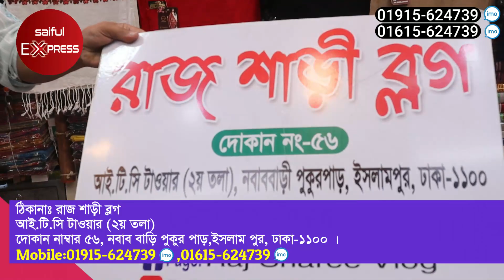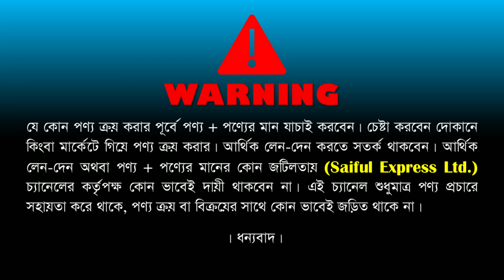মাত্র ১৫০ টাকায় শীতের শাল🔥 অসাধারন শাল কালেকশন || Winter Shawl Wholesale Market In Bangladesh 2023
ঠিকানাঃ রাজ শাড়ী ব্লগ
আই.টি.সি টাওয়ার (২য় তলা), দোকান নাম্বার ৫৬, নবাব বাড়ি পুকুর পাড়, ইসলামপুর, ঢাকা- ১১০০ ।

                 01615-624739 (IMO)